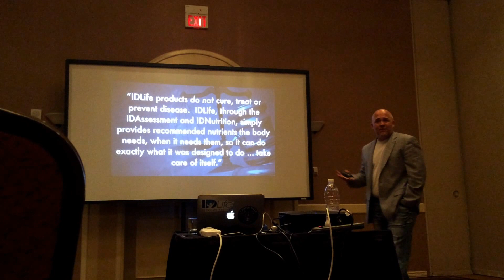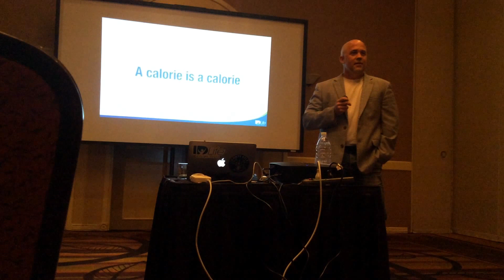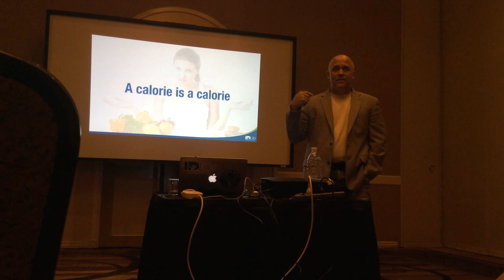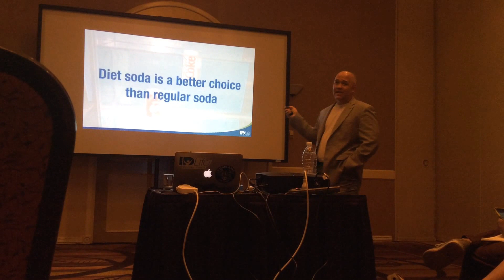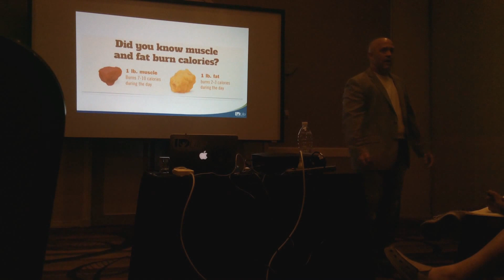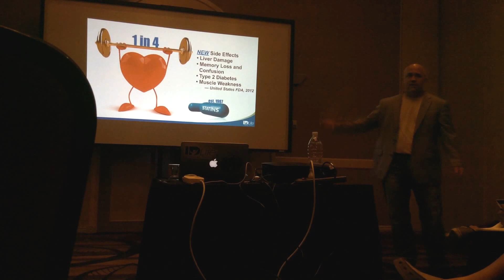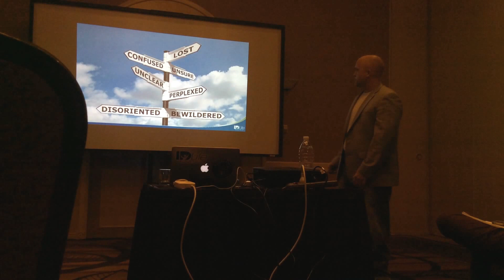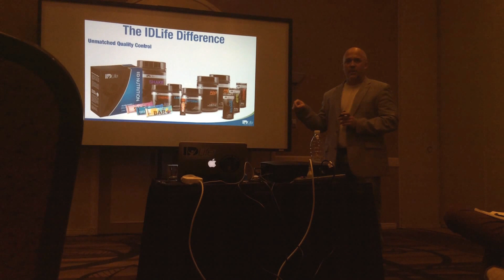IDLife Products Part 1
Mark Bennett, COO of IDLife giving a great detailed presentation on IDLife products.